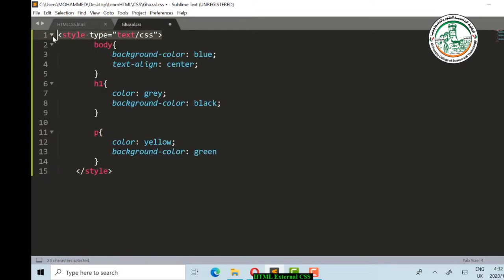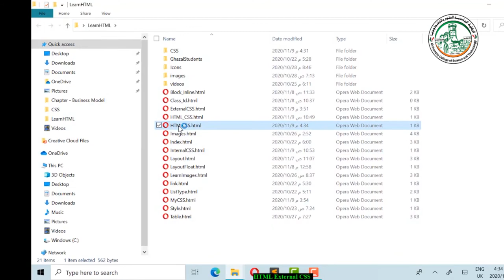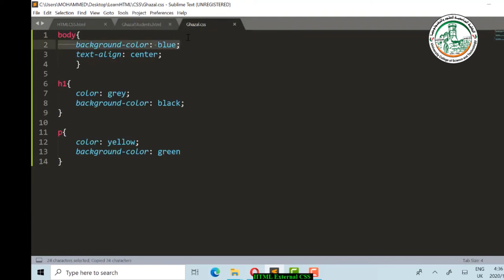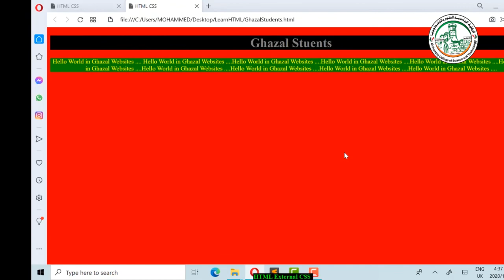#24 تعلم تصميم مواقع الويب باستخدام لغة HTML شرح طريقة ربط ملف HTML مع ملف تنسيقات الويب CSS